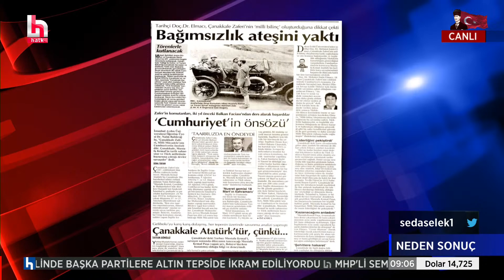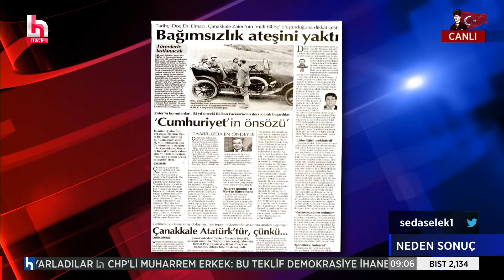Mehmet Tezkan: Çanakkale Zaferi, Atatürk'ün doğuşudur!